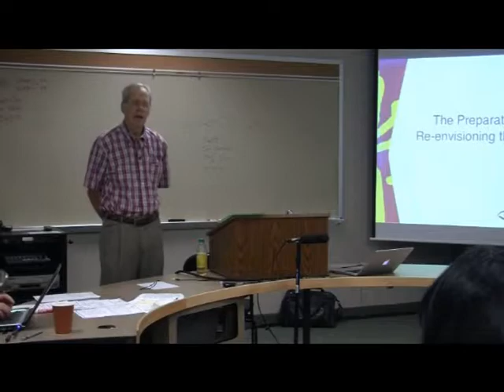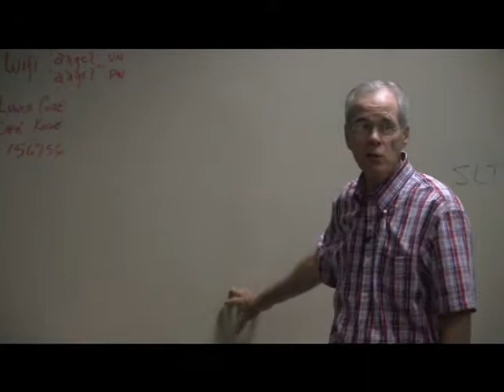The power of consensus decision-making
Aubrey Malphurs explains how group decisions can cause breakthroughs in a declining church. (From church consultant training taught by Aubrey Malphurs